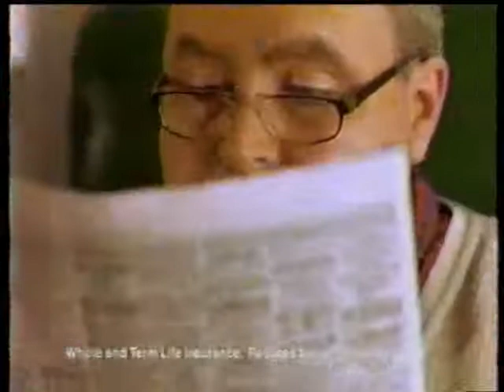Mutual Of Omaha In 1998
A waitress convinces a husband of his wife's position of Mutual Of Omaha's insurance.